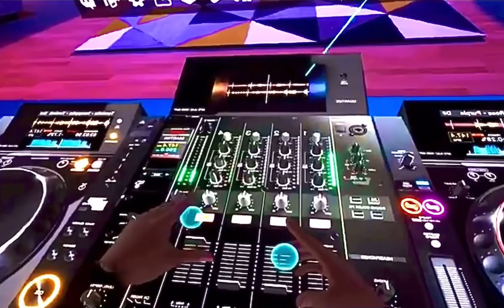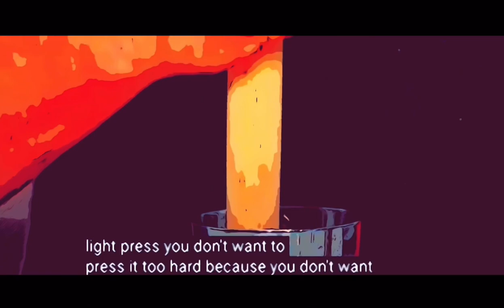Tribe Dj Bar Fights Cocktail receipts Dance Moves TMTBellC